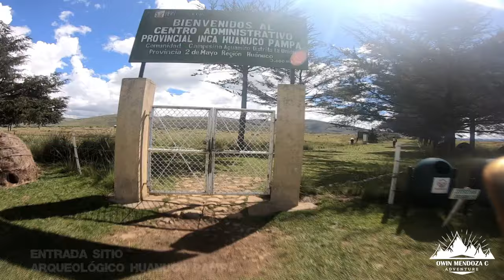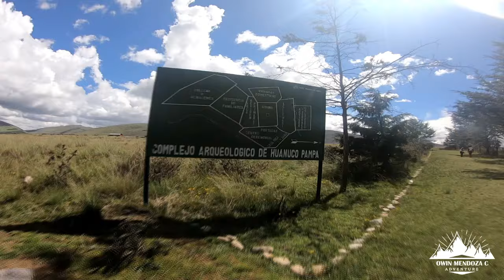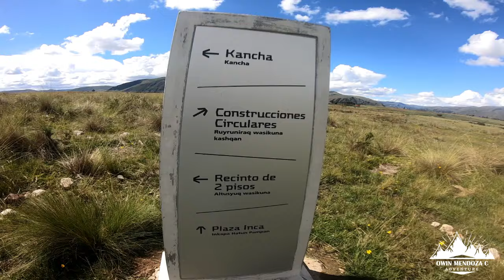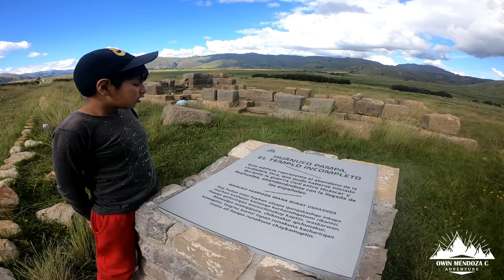HUANUCO PAMPA mejor que MACHU PICCHU 😮 Construcción INCA que sobrevive hasta la actualidad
Huánuco Pampa, también llamada Huanucopampa, Vieja Huánuco o Wanakupampa, es un sitio arqueológico y fue un importante centro administrativo del Imperio incaico.
Conocido también como Huánuco Viejo. Importantísimo centro de más de 2 km² ubicado sobre una meseta o pampa de 200 ha de extensión a 3,700 metros de altura que se emplaza sobre el valle del Vizcarra. Fue establecido allí porque marcaba el punto medio del camino entre el Cuzco y Tomebamba, hoy en el sur de Ecuador. Desde entonces la ciudadela ha sido reconocida como "La Capital del Chinchaysuyo", una de las cuatro regiones en que estaba dividido políticamente el llamado Imperio de los Incas.

00:00 Introducción de francito
00:18 Inicio Ruta a Huanuco Pampa
03:56 Llegando a Guellaycancha
06:32 Entrada Huanuco Pampa
08:30 Ushnu
08:58 Kallanka
09:30 La Horca
10:04 Recorrido por las Portadas del Sol
11:31 Daño del Inca
11:54 Templo Inca Incompleto

Si te gusto el video, deja tu like, haz algun comentario y no olvides sucribirte a este CANAL para que estes pendiente de los proximos videos que estare subiendo cada semana.

Un abrazo!